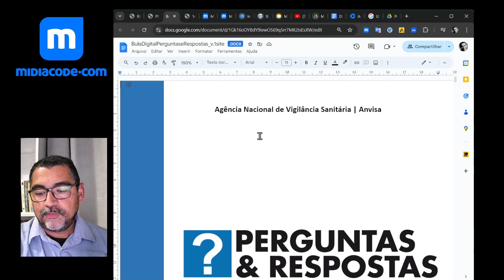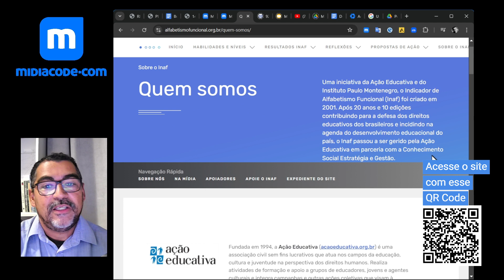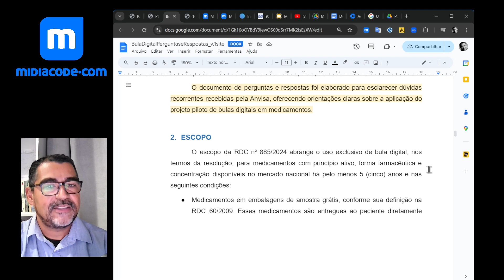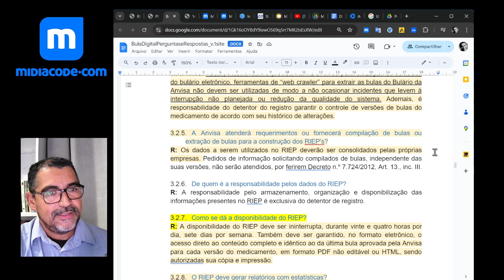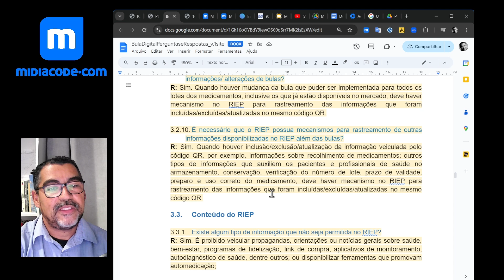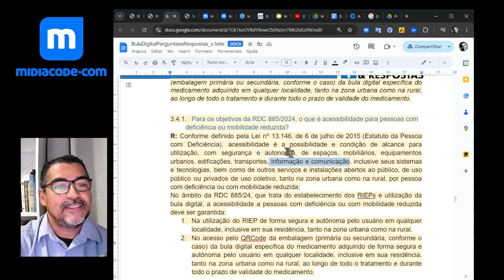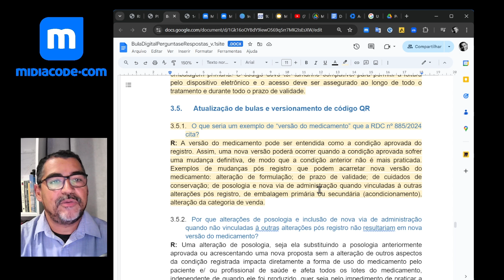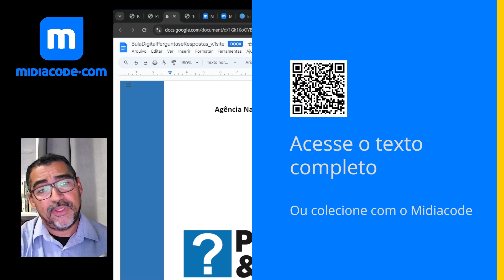Perguntas e Respostas sobre a RDC 885 - Bulas Digitais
A Anvisa liberou em Setembro de 2024 este documento de perguntas e respostas sobre a RDC 885, com detalhes sobre a implementação. A Anvisa procurou tirar as dúvidas mais comuns que chegaram até ela e explicita vários pontos.
Nós vamos além e dissecamos alguns pontos, alinhando com a visão tecnológica que atende não somente aos esclarecimentos aqui da Anvisa, como à própria RDC e ao seu objetivo principal: tornar o consumo de medicamentos no Brasil mais seguro e as informações dos medicamentos mais acessíveis.
Assista, vale a pena.